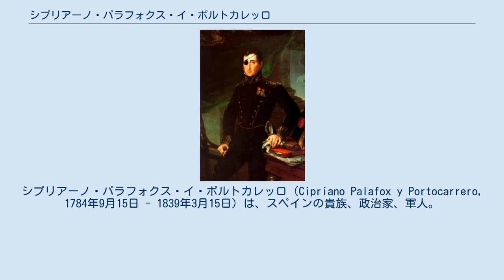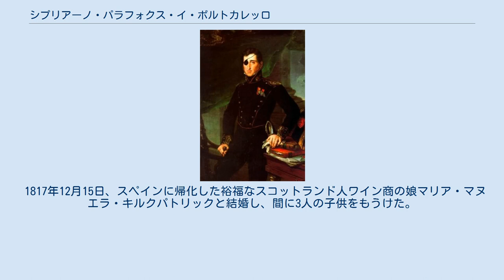シプリアーノ・パラフォクス・イ・ポルトカレッロ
シプリアーノ・パラフォクス・イ・ポルトカレッロ（Cipriano Palafox y Portocarrero, 1784年9月15日 - 1839年3月15日）は、スペインの貴族、政治家、軍人。
モンティホ伯爵。
フランス皇后ウジェニー・ド・モンティジョの父。
 13世紀から続くアンダルシア地方の貴族家門ポルトカレッロ家の出身。
第15代ペニャランダ・デル・ドゥエロ公爵、第14代ラ・バニェーザ侯爵、第8代オセラ侯爵、第16代ビジャヌエバ・デル・フレスノ侯爵、バルカロッタ侯爵、第17代モヤ侯爵、第8代モンティホ伯爵、第12代バニョス伯爵、第9代サンタ・クルス・デ・ラ・シエラ伯爵、第18代ミランダ・デル・カスタニャル伯爵、第18代テバ伯爵、第7代フエンティドゥエニャ伯爵、第19代サン・エステバン・デ・ゴルマス伯爵、第8代アビリタス伯爵、第25代モゲル卿の爵位を有した。
 親仏派、ボナパルティストとして知られ、スペイン王位に就いたジョゼフ・ボナパルトの軍隊に所属して半島戦争に従軍。
戦闘で片目を失い、王の弟のフランス皇帝ナポレオン1世から英雄扱いを受けた。
1834年に兄エウヘニオが死ぬとモンティホ伯爵領、モゲルの所領を相続し、グランデ特権を授けられた。
1837年から1838年までバダホス県選出の国会上院議員を務めた。
フリーメイソンにも所属した。
フランス人作家プロスペル・メリメと親交が深かった。
 1817年12月15日、スペインに帰化した裕福なスコットランド人ワイン商の娘マリア・マヌエラ・キルクパトリックと結婚し、間に3人の子供をもうけた。